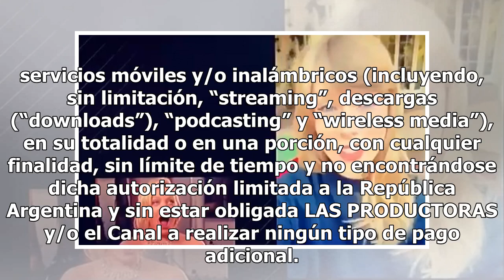Taylor Swift teme por el acosador que entró de nuevo a su casa